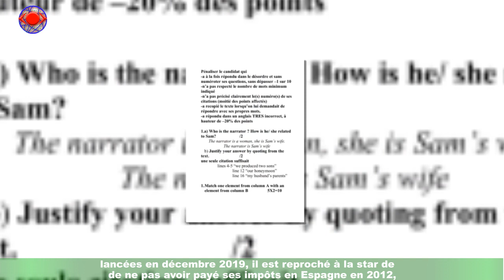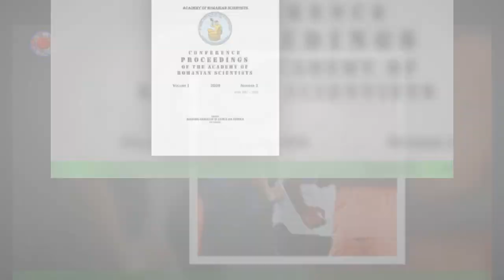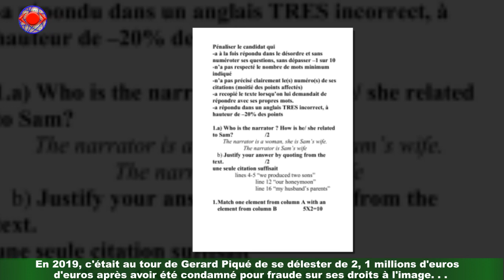Shakira menacée de prison pour évasion : l'ombre d'un procès plane...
Les déboires judiciaires se poursuivent pour class='hrl'Shakira. Comme l'ont rapporté plusieurs médias espagnols le 29 juillet 2021,dont El Pais, la chanteuse colombienne de 44 ans se retrouve désormais menacée de prison pour évasion fiscale : la coquette somme de 14,5 millions d'euros est en jeu. Un certain Marco Jesus Juberias, un juge officiant près de Barcelone,